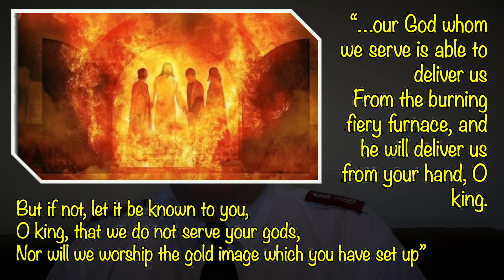Time To Reflect - Sunday 10th May